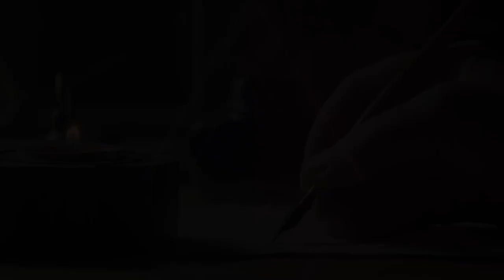Buckle My Shoe Rap | Learning for Kids by @kiddokoala | Nursery Rhymes + Kids Songs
1, 2, buckle my shoe! 3, 4, open the door! 5, 6, pick up sticks! 7, 8, lay them straight! 9, 10, let's do it again!

Check out other Kiddo Koala videos such as LMNOP Rap, The Color Song Rap, ABC Rap, Happy Birthday, Down by the Bay, and more! Fun learning songs for kids. Kiddo Koala and friends!